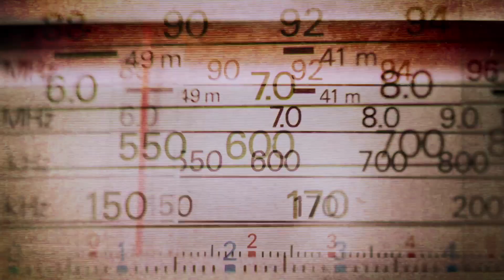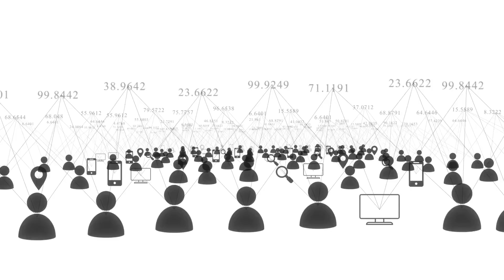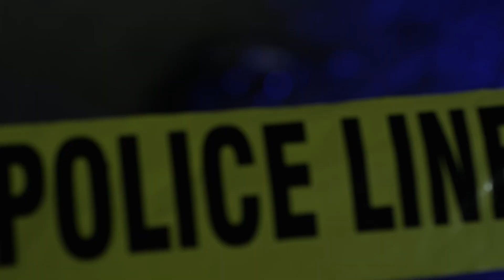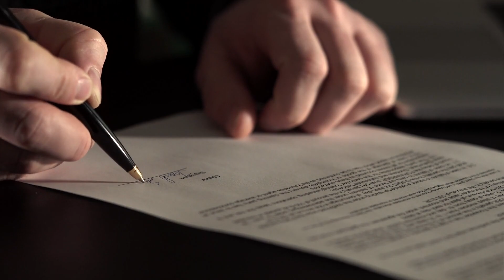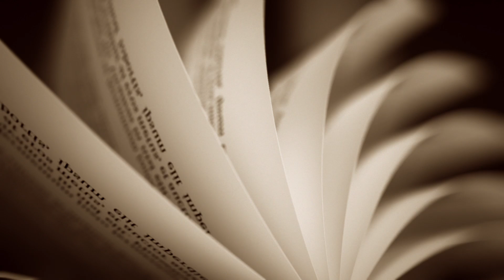The Mystery of the Endless Hole in Washington (Mel’s Hole)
Did you know there’s a place called the Mel’s Hole in Washington state that has puzzled scientists and locals for years. They say it's so deep, no one's ever reached the bottom and people there talk about its weird powers, saying it might heal or even bring the end back.
Whether it's true or just made up, Mel's Hole keeps grabbing our attention and making us wonder: what lies at the bottom?
Our story begins on Mel Waters' property in Manastash Ridge, west of Ellensburg, Washington. Now, Mel had something pretty unusual on his land, a hole that looked like a well but wasn't quite right.
For years, Mel and his neighbors had been using this hole as a trash dump. They'd throw in all sorts of stuff - garbage, broken appliances, old tires, you name it. But here's where things get weird - no matter how much junk they tossed in, the hole never seemed to fill up.

Mel's Experiments
As time went on, Mel started noticing other strange things about the hole. His dogs wouldn't go anywhere near it. When he brought a radio close by, it would pick up bizarre signals. And perhaps most unsettling of all, the hole appeared to have no bottom.
Mel's curiosity about this mysterious pit on his property soon turned into a full-blown obsession. He became determined to figure out just what was going on with this seemingly bottomless hole.
We can imagine Mel's excitement and confusion as he set out to measure the depth of the hole using his fishing gear. He tied a one-pound weight to his fishing line and lowered it into the hole. The line went down, and down, and down till 4,500 feet! the entire length of his fishing reel, and still no bottom!
But Mel wasn't about to give up. He kept adding more spools of line, each one 5,000 feet long.
Can you believe it? By the time he ran out of line, he had lowered it over 15 miles into the earth - and still hadn't hit bottom!

Strange Happenings
Now, let's talk about some of the weird stuff Mel noticed happening around the hole. It wasn't just about its seemingly endless depth. Mel observed that his dogs refused to go near it. When he asked his neighbors, they reported the same thing with their pets.
But here's where it gets bizarre. One of Mel's neighbors told him a story that would make anyone's hair stand on end. Apparently, this neighbor had a dog that died, so he decided to dispose of it by throwing it down the hole.
A few days later, he swears he saw that same dog running through the woods near his property. It was wearing the same collar and everything, but it didn't respond to its name and acted like it didn't know its owner at all.

Seeking Answers
By this point, Mel needed help figuring out what on earth this hole could be. So, in 1997, he turned to the one place where people might take his strange story seriously - Coast to Coast AM with Art Bell.

Government Intervention?
Here's where the story takes a turn that sounds like it's straight out of a sci-fi movie. The day after Mel's first radio appearance, he returned to his property only to find the entrance blocked.

Before we continue, if you're curious about the secrets hidden beneath New York and London, you must see our video on that topic. Okay, now let's go back to our main video.

Strange Phenomena
As Mel continued to share his story on Coast to Coast, the claims got even wilder. He said that a neighbor had seen a dark beam coming out of the hole and up through the clouds -

Mel's Disappearance
And just when the story couldn't get any stranger, Mel suddenly vanished. He was scheduled to reappear on Art Bell's show but was a no-show and wasn't picking up his phone.

The Second Hole
Just when you think this story couldn't get any weirder, Mel came back on Coast to Coast with a new twist later.

The Aftermath
After sharing these incredible stories, Mel promised to return to Coast to Coast with evidence - recordings, photos, and videos of his experiences.

00:00 introduction
00:30 our story begins
1:05 Mel's Experiments
Strange Happenings
2:50 Seeking
4:00 Government Intervention?
5:00 Strange Phenomena
5:40 Mel's Disappearance
6:40 The Second Hole  In Nevada
7:38 The Aftermath
8:02 Fact-Checking Mel's Story